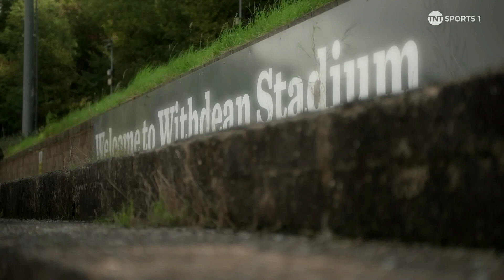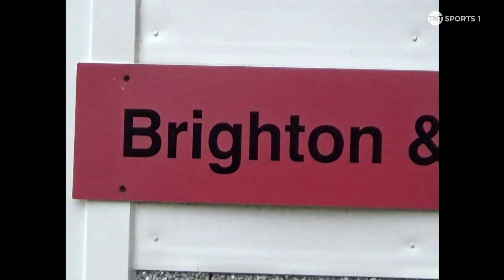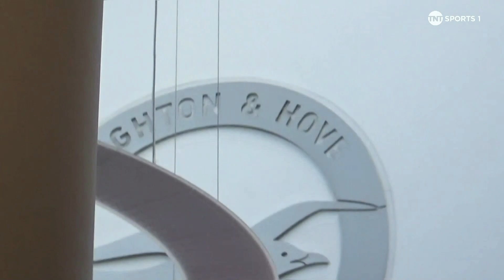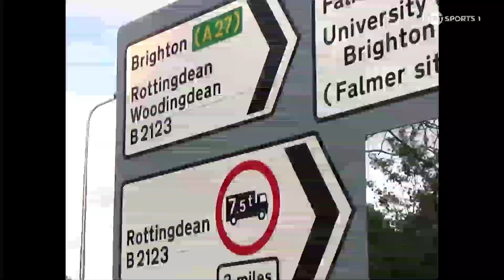UEFA Magazine Show; Brighton's story 30/09/23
UEFA's Europa League & Conference League magazine show ahead of matchday 2 of the 2023/24 season featured the story of Brighton & Hove Albion, as told by former chairman and saviour Dick Knight and current club captain Lewis Dunk.

Copyright UEFA 2023, broadcast on TNT Sports 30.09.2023.